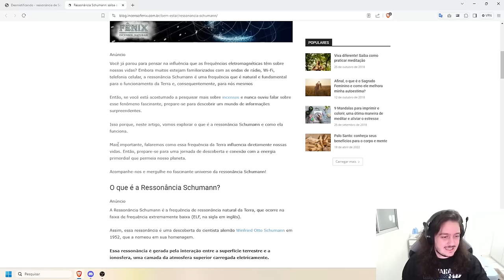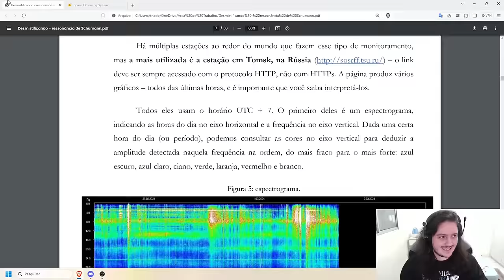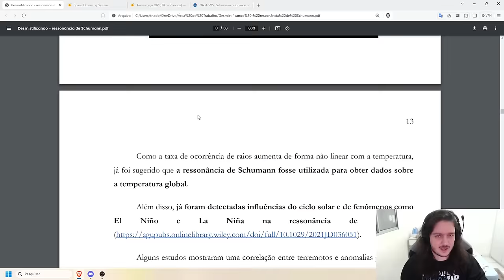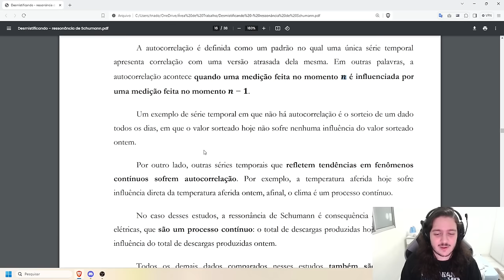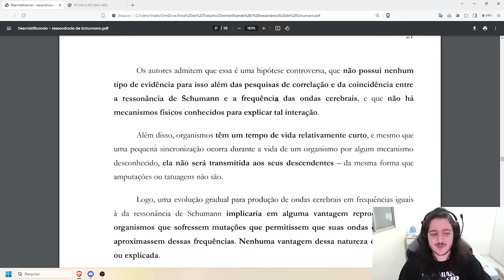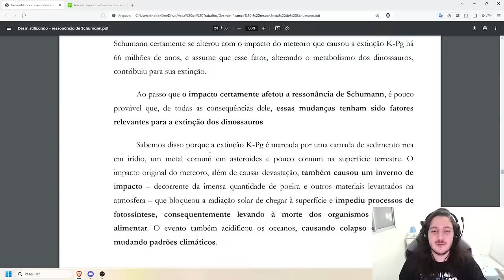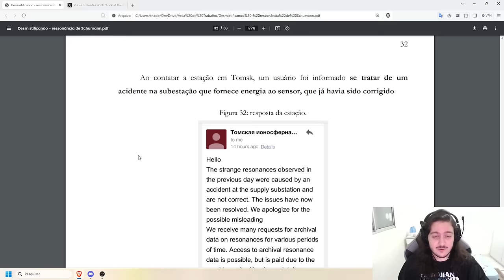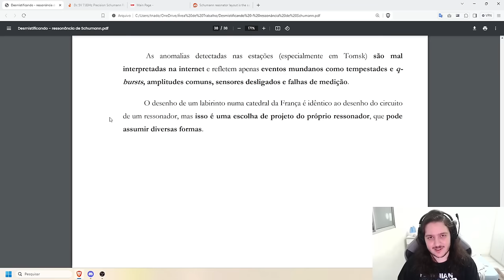Desmistificando: ressonância de Schumann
A ressonância de Schumann é uma cavidade entre a ionosfera e a superfície na qual ondas eletromagnéticas em certa frequência predominam e variam ao longo do tempo. Há alegações de que a ressonância de Schumann influencia e é influenciada pelo humor de seres humanos, bem como de que eventos estranhos têm sido observados recentemente nessa região.